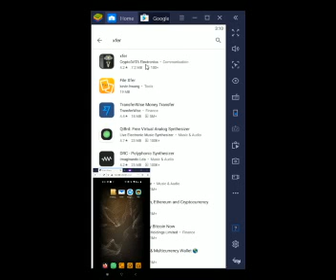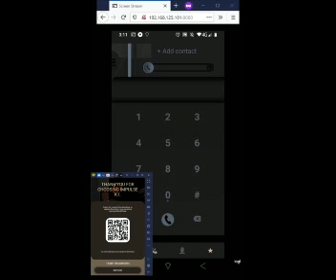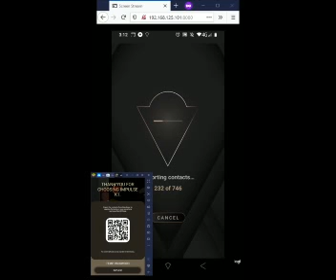Importing Contacts from your Android and Apple Phone to ImPulse K1 phone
(This Method no longer works busy looking for a new solution)

On your android device
1. open google play store  , apple app store

2. on Andriod search for xfer  by cryptodata or on Apple app store impluse contacts

click the provided links

3. install xfer/impluse contacts
4. open xfer/impluse contacts and follow prompts
once you have selected all the contacts you would like to transfer
5. on your K1 open contacts
6. open menu
7. selecet import contacts via export
8. scan the QR code on your android device

To keep this channel AD free and help me keep it going for the community donations are welcome
KBC    : 0x6d848827b5427308fd70f7ecfd5ab33b889394ca
ETH    : 0x6d848827b5427308fd70f7ecfd5ab33b889394ca
BTC    : 1FKFYVpMefN2Jig5ZE4WB4KabSD4CajyEW
USDT : 0x6d848827b5427308fd70f7ecfd5ab33b889394ca